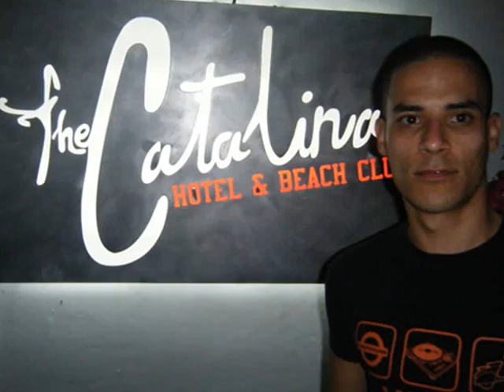MR.CLAIRE @ Winter Music Conference - Miami 2010